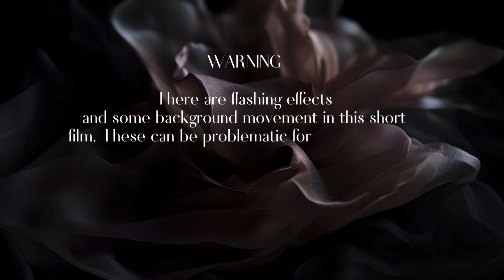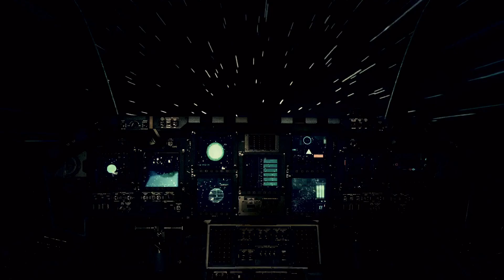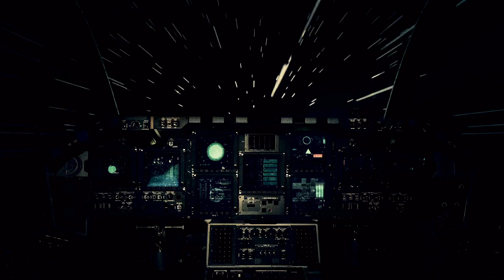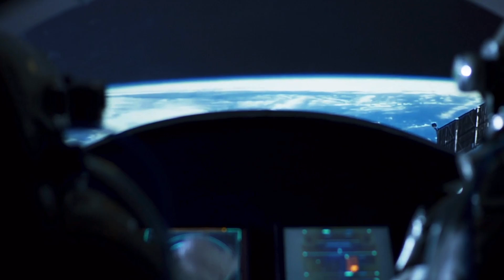🌜The Art of ZAR: Return of the Gods- Apoc 2022 Mixx- Music Video New Edit🌛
Final episode of The Voice of the Infernal Empire: Part 1: Dec. 20, 2024 @11:11am Pacific and Part 2: Dec 21, 2024 at 11:11am Pacific right here.  This channel is officially resurrected and reborn to be within, between and beyond polarities (as Rev. Ishtar Zarael Anu, HC, HPS now is),  and with advanced understanding of this realm, the Entities known as Gods, Angels and Daemons, and how things work- the mainstream religious views deconstructed.

Check out the category Oracle of the Ancients as new videos from the channel migrate, my new channel being under direct attack. You will find Tarot and Oracle Readings, Sermons, etc. here and assistance for believers in Black Light & White Light. "Oracle of the Ancients" is the new podcast. Anyone who believes that the highest ranking Daemons are wrongfully demonized ancient Mesopotamian Gods are welcome to join General Temple Membership, a new category in the Temple. Ishtar does not do personal readings at this time.

It is recommended that you see the following in sequence concerning Ishtar's identity as an Incarnate & Avatar, Ancient Mesopotamian Revivalism and other videos migrated from the other channel prior commenting about these matters. If not here yet, check @oracleoftheancients before it goes dark.

✨Full Presentation: Identity & Signs
✨I Am Here
✨ Updated trailer/ Introduction
✨Urgent Message:The Hacking of the Psychics

This channel is for:
✨Sermons & Insights on Ancient Mesopotamian Revivalism for The Obsidian Temple of the Ancients and anyone who is interested in a whole new perspective on ancient history concerning Gods and religion and being free from dogma and severe limitations the real Gods do not expect.
✨Oracle of the Ancients Videocast, podcast, Oracle & Tarot readings, lifestyle tips, etc.
✨The Art of ZAR (music by Ishtar)
✨archived episodes of The Voice of The Infernal Empire podcast
✨ updates concerning books, art and music

LINKS:
🇨🇦🏳️‍🌈🏳️‍⚧️ The Obsidian Temple of the Ancients celebrates and appreciates diversity.

✨ Satania Channel's "My Dark Experience" EP 12 Featuring Ishtar as Uazarel (first mission completed, so Name not as necessary) and Zarael

Support Ishtar's work via tips in Gumroad or purchasing art, books, music and merch and via following their socials, podcasts and music feeds. A new subscription link is in the Temple site footer for The Obsidian Mirror news and other updates. The Obsidian Mirror is a PDF.

The Membership Guide is no longer available due to revisions being required to reflect changes in membership structure and updates concerning the Gods. A new book is upcoming for Pacts that will also include the new Membership Guide for a very low price.

Eternal Blessings, Be Well and Stay Safe!

Rev. Ishtar Zarael Anu, HC, HPS